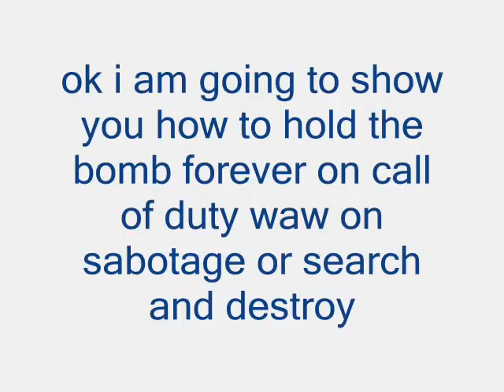COD WORLD AT WAR BOMB GLITCH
A funny bomb glitch me and my friend found out HOW TO DO IT

STEP 1: PUT DOWN A BOUNCIE BETTY QUITE FAR AWAY FROM THE BOMB
NOW YOU SHOULD ONLY HAVE 1 BETTY
GO TO THE BOMB AND GO TO YOUR TARGET
PUT A BETTY DOWN NEXT TO THE BOMB
AND WHEN YOU PUT THE BETTY DOWN QUICKLY START PLANTING THE BOMB
IF DONE CORRECTLY YOU SHOULD KEEP THE BOMB
WARNING!!
THE ONLY WAY TO GET RID OF IT IS TO CHANGE WEAPONS